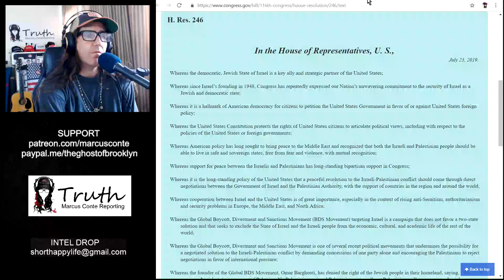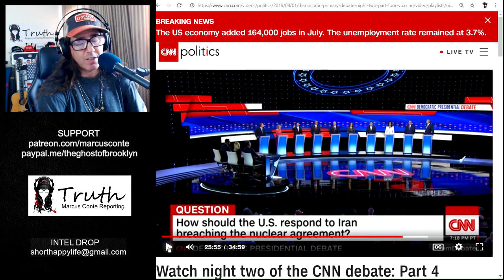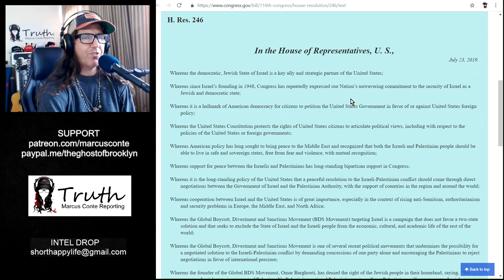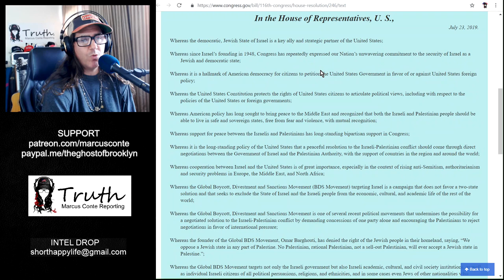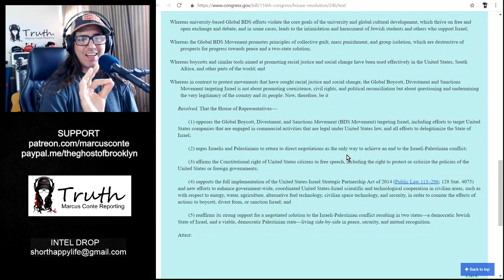Tulsi Gabbard: A Pattern of Poor Judgment Makes Her Unfit To Lead; WMDs, Anti-BDS